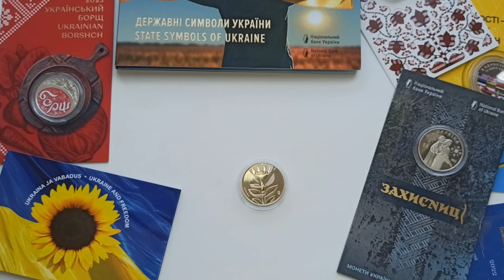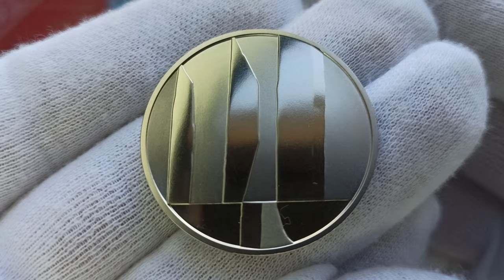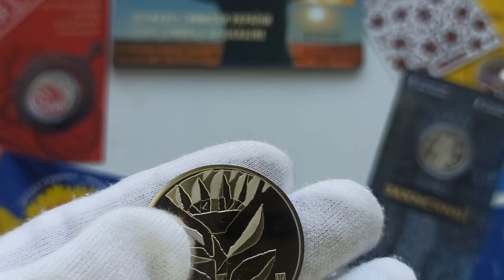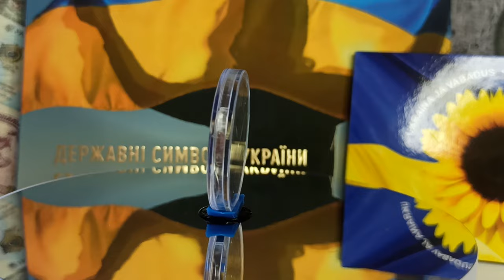Пам'ятна монета "Країна супергероїв. Дякуємо енергетикам" 2023